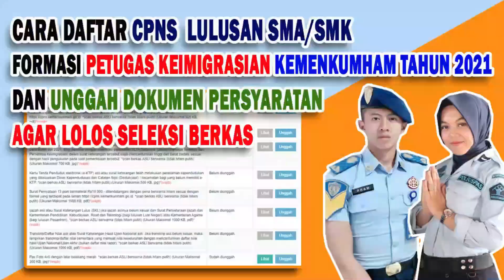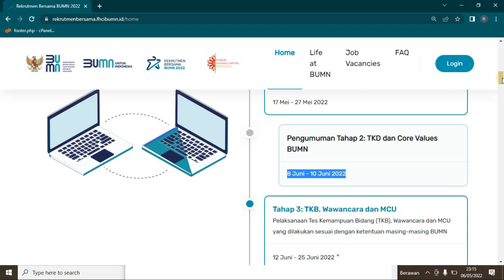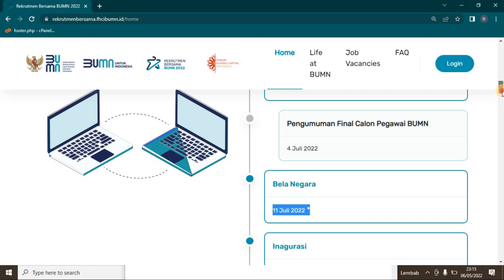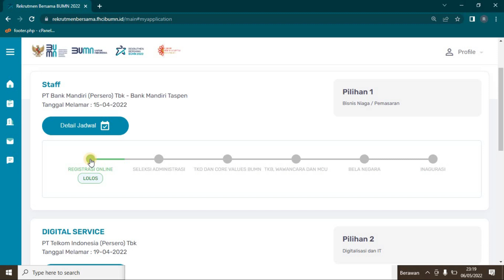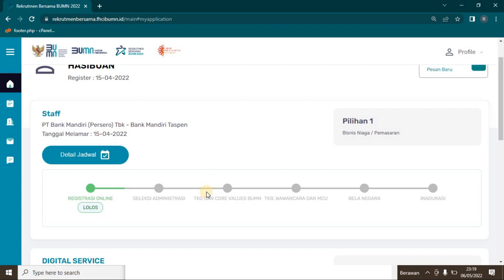JADWAL DAN TAHAP REKRUTMEN BERSAMA BUMN TAHUN 2022